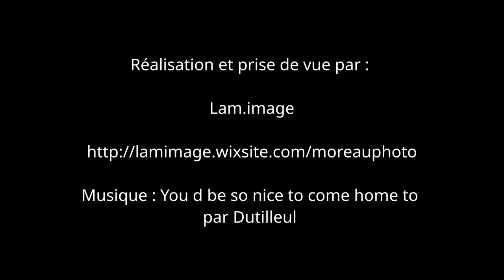ARTISANAT | Lc Serrurerie d'Art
Léo Coutant est Serrurier Métallier depuis 12 ans et peut répondre à toute commande d'ouvrages métalliques.

   - Escalier
   - Huisseries métalliques
   - Rampes d'escalier (de style)
   - Restauration

Il peut également fournir des études techniques et des rendus dessinés sur des logiciels informatiques professionnels ( exemple : Rhinoceros 3D ).

Vidéo réalisée par Laurie-Anne Moreau (Lam.image) avec un Reflex Sony Alpha 77v. Montage vidéo sous Kdenlive (distrib Linux).

Musique : "You'd be so nice to come home to" by DUTILLEUL